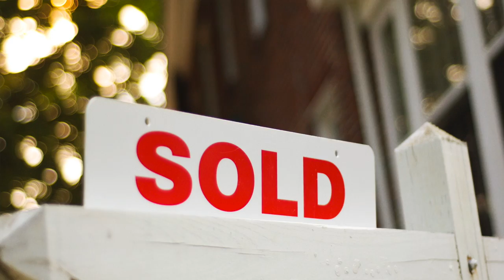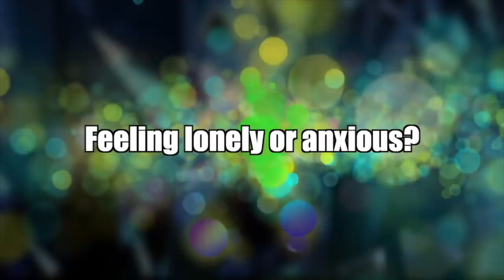UNSOLVED: Moving Mannequins Of The John Lawson House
In today's video I'm talking about a mysterious house in New York that has moving mannequins on the porch...

Jessii Vee
# 57012
Brampton, Ontario
Canada
L6Z 0E7